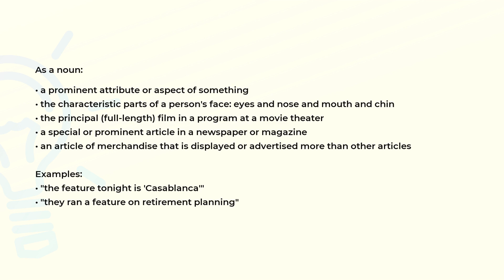What is the meaning of the word FEATURE?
Definition, examples of use and spelling of the word FEATURE.

(00:00) Intro
(00:07) As a noun
(00:46) Spelling

As a noun (00:07):
• a prominent attribute or aspect of something
• the characteristic parts of a person's face: eyes and nose and mouth and chin
• the principal (full-length) film in a program at a movie theater
• a special or prominent article in a newspaper or magazine
• an article of merchandise that is displayed or advertised more than other articles

Examples:
• "the feature tonight is 'Casablanca'"
• "they ran a feature on retirement planning"